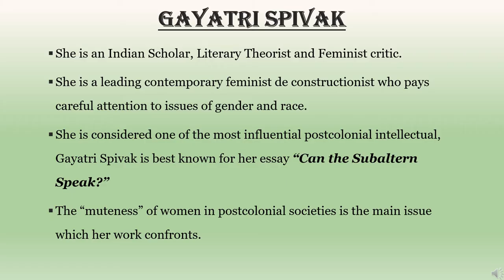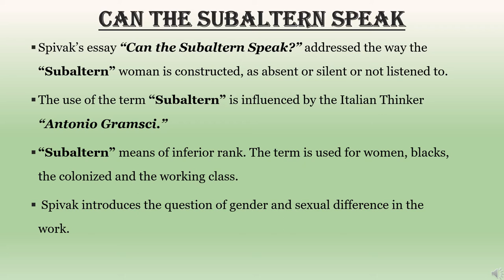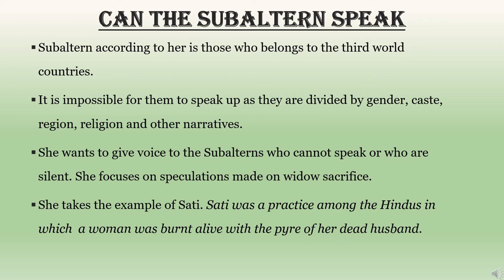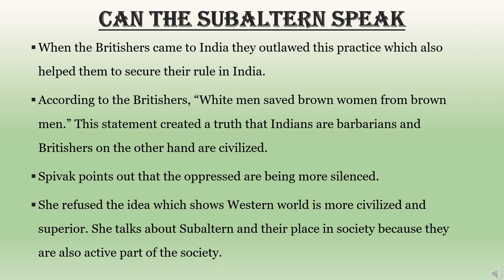Can the Subaltern Speak Explained in Hindi - Gayatri Chakravorty Spivak| MEG 05| Important for Exam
Can the Subaltern speak? by Gayatri Spivak
An essay whose basic claim is that western academic thinking is produced in order to support western economical interests.